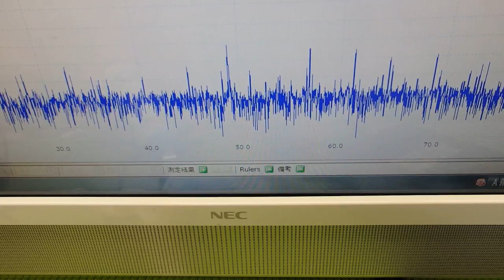音と超音波の組み合わせを利用した超音波制御技術 ultrasonic-labo